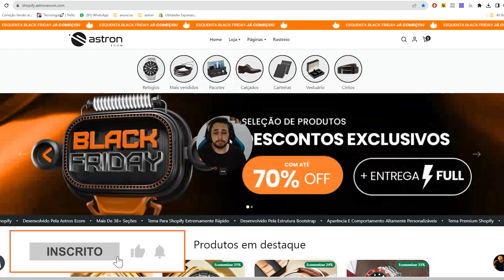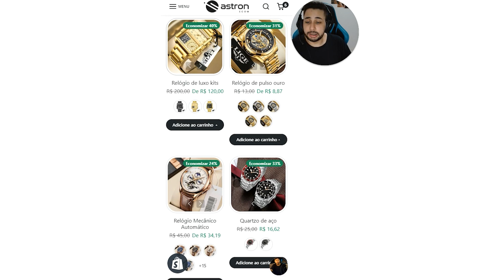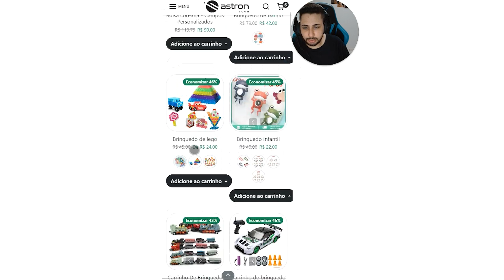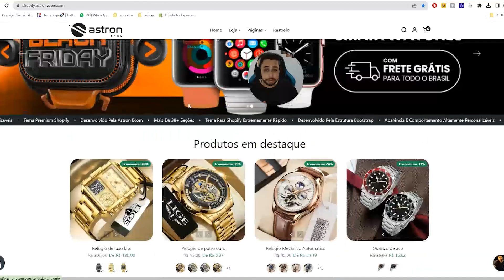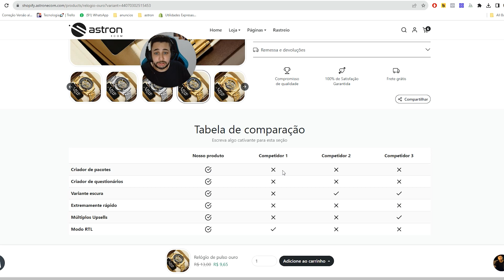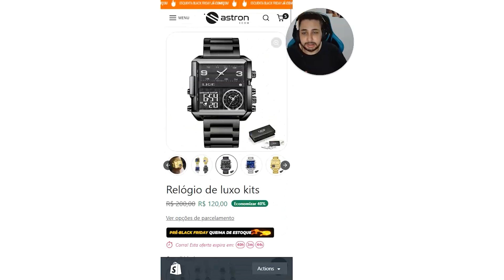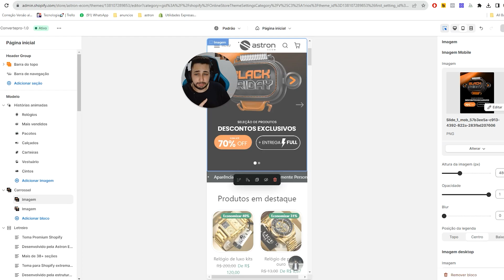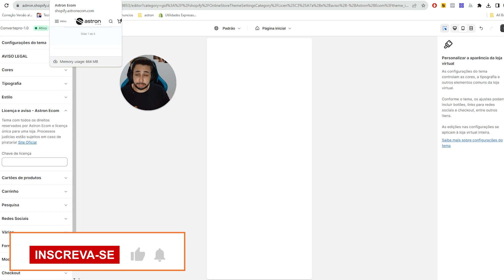O Melhor Tema para Shopify 2024 (UPSELL, CROSS-SELL, COMPRE-JUNTO, KITS E MUITO MAIS).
Neste vídeos, apresentamos a você o novo tema ConvertePRO, um tema que junta anos de experiência e testes com as ferramentas mais sofisticadas do dropshipping. Um tema pronto para atender a alto nivel de consciencia do mercado nacional. Confira!

Algumas funções e características do tema:

⭐Cross-sell
⭐Upsell
⭐Script de frete grátis e pago shopify
⭐Parcelamento + Taxa (editável)
⭐Carregamento extremamente rápido
⭐Bloqueio Antipirataria de produtos e compras falsas
⭐Suporte via chat e documentação
⭐Construído por especialistas
⭐Visual brasileiro
⭐Coleções estilo stories
⭐E uma infinidade de funções exclusivas

O dropshipping está se transformando. Junte-se à revolução e tenha acesso em primeira mão ao tema exclusivo que fará os próximos milionários do mercado. 🚀

Dúvidas? Fale conosco!